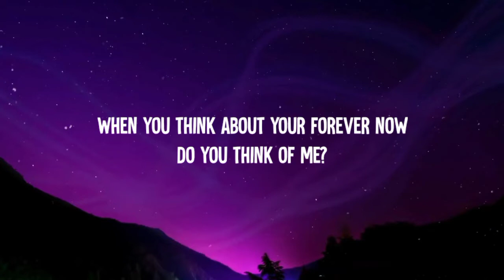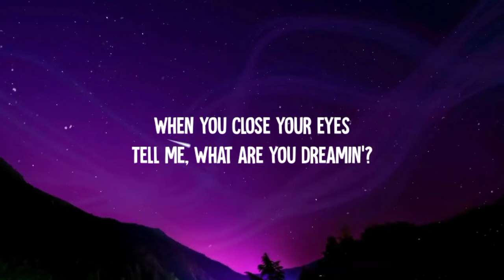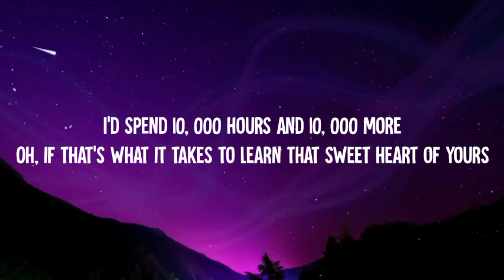Dan + Shay, Justin Bieber - 10,000 Hours (Lyrics)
Dan and Shay!

Ooh, yeah

[Chorus: Dan + Shay & Justin Bieber]
And I might never get there, but I'm gonna try (Yeah)
Yeah
And I...